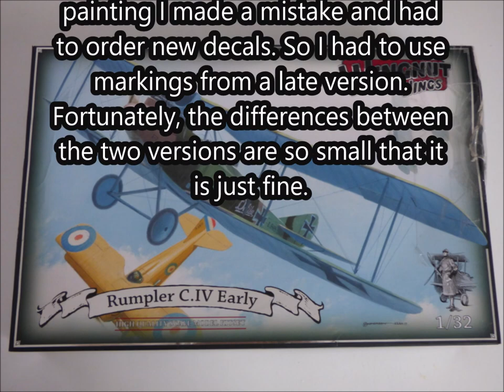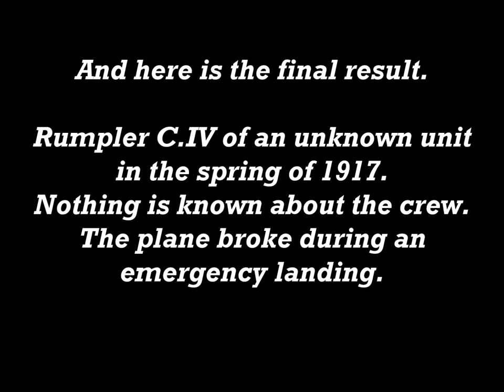Rumpler C.IV WINGNUT WINGS Scale 1/32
Baubericht in Bildern zur Rumpler C.IV von Wingnut Wings in 1/32.

Construction report in pictures of the Rumpler C.IV by Wingnut Wings in 1/32.